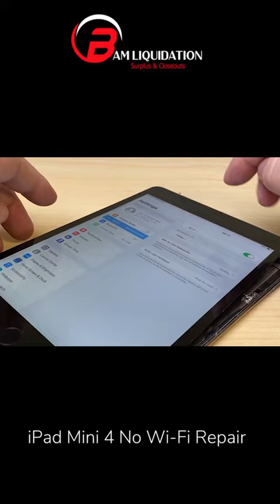Fix Your iPad Mini 4 Wi Fi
Do you need to repair your iPad? We can help with that! 🚨

Not only do we repair all Apple products, but we also accept trade-ins and pay CASH for almost all gently used Apple devices! 🍎 If you're interested come and visit us for more information🚨

‣ In person at 875 N Mill St Unit B, Lewisville TX 75057

BAM Liquidation is the trusted leader for technology recovery, refurbishing and remarking.  At BAM Liquidation we are the refurbishing experts with a core focus on all Apple products.  Valuable assets are revitalized with help from our experienced and well trained technicians to look and operate like new. We utilize specialized industry applications to diagnose any potential issues, document all product information and serial numbers and assure all devices are fully functional before sales in the secondary market.  This approach of reuse before recycling is more environmentally friendly and reduces our landfills.
BAM Liquidation is the preferred take-back partner for many Fortune 500 companies as well as educational institutions. These leading organizations provide us with a non-stop supply of high-quality, high-value technology systems and components that, after testing and certification, we make available to our customers. By extending the life of these products, BAM Liquidation is able to enrich the lives of millions while also helping to significantly reduce the amount of e-waste that is filling our landfills and polluting our environment.